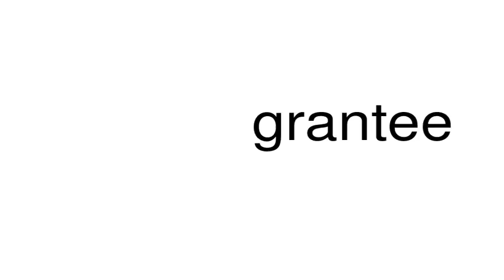How to pronounce grantee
This is a satire channel. This is a satire channel. How to pronounce the word grantee.